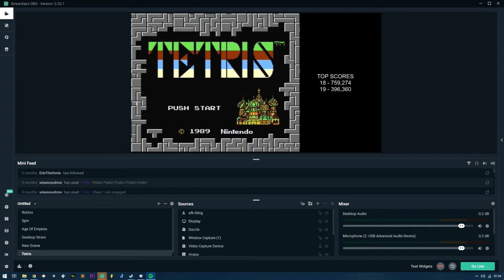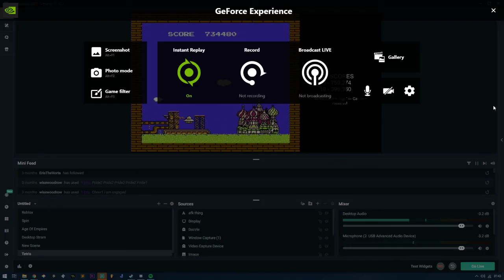NES Tetris - 734,480 (Choked possible high score)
Really could've made this into a 900k game if I just didn't misdrop the line twice. That or if my quicktap was more consistent.